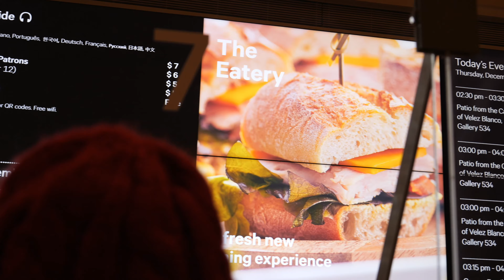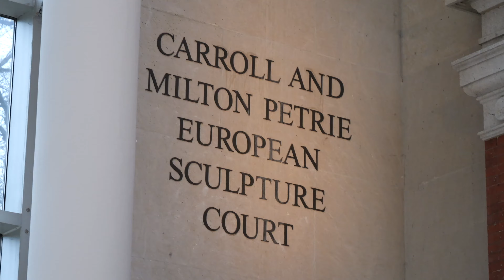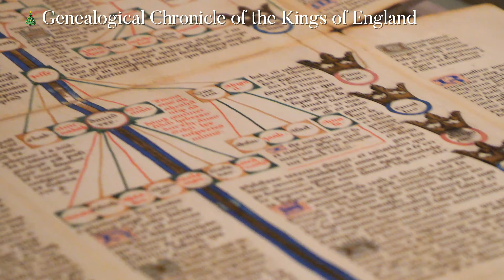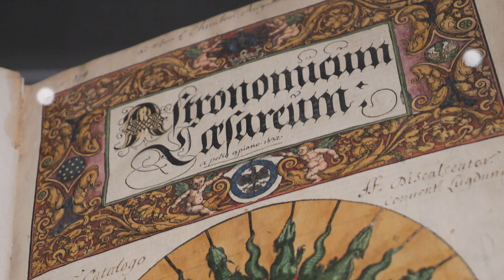The Americas' Largest, Most Iconic Museum // The Metropolitan Museum of Art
I recently visited the Metropolitan Museum of Art, home to millions of the world's rarest, most iconic paintings, sculptures, and artifacts. Join me on this tour around the facility.

If you liked this video and want to see more of the world's best eats and sights,

Any restaurant recommendations or advice on how I can make my videos more enjoyable for you?